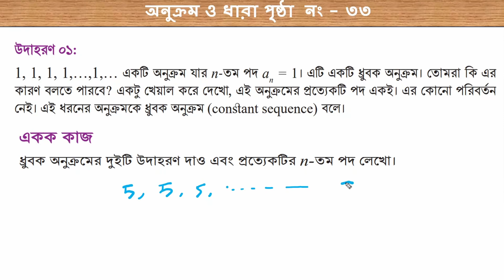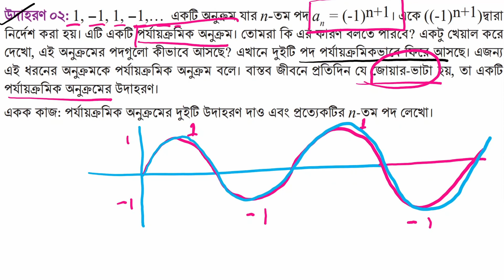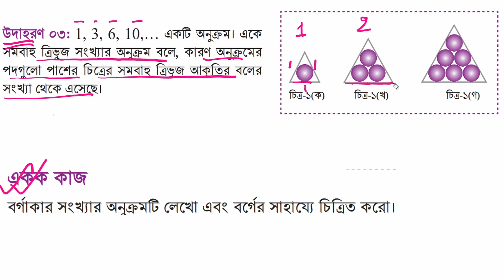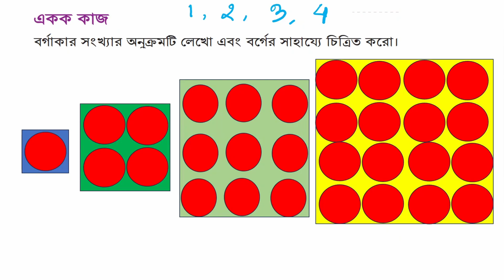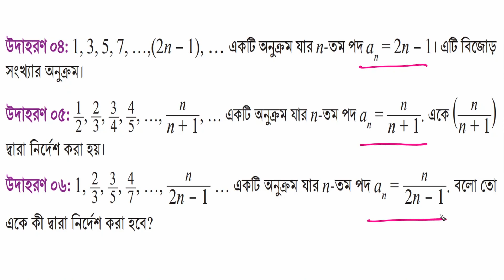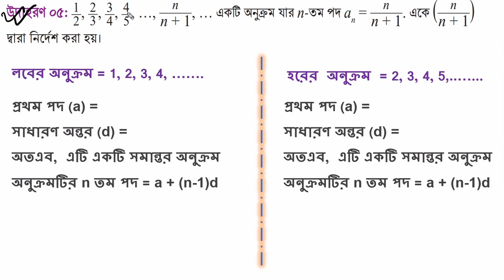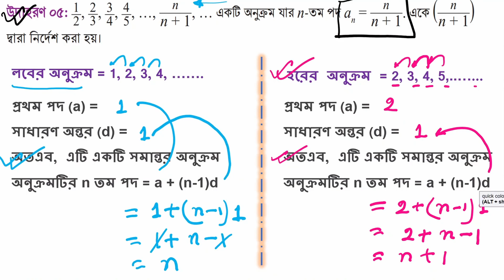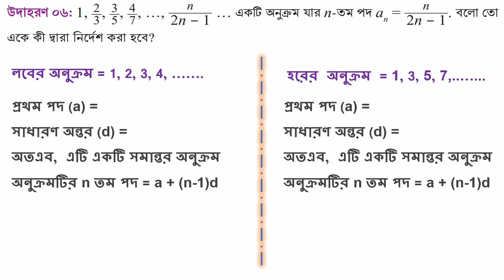Class 9 Math Page 33 | Class 9 Math Chapter 2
নবম শ্রেণির গণিত বই ২০২৪ । Class 9 Math New Book 2024 | New Curriculum 2024

9 class math new book pdf,
new book of class 9,
nctb books of class 9 2024,
class 9 maths book pdf,
math class 9 pdf,
new math book class 9,
new math book class 9 2024,
class nine math 2024,
class nine new book 2024,
class nine math book 2024,